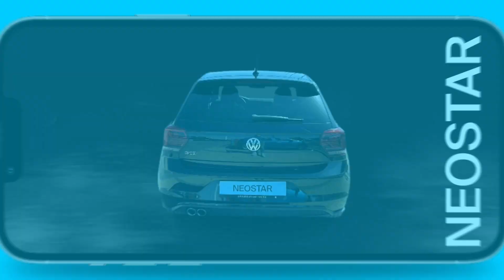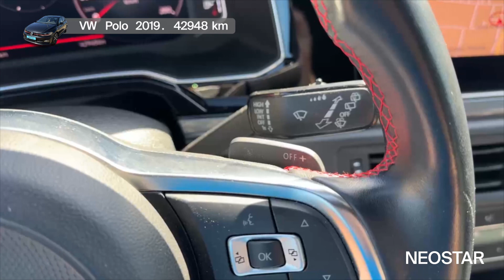1-46793-2577-VW (D)-Polo GTI DSG 5 vrata